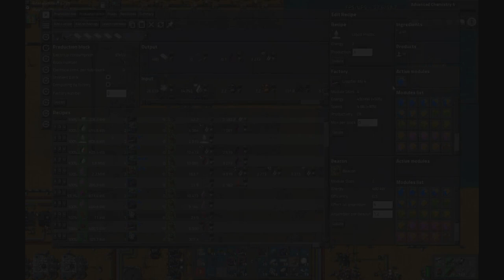Factorio Sea Block - EP 14 - Logic Boards, Modules II, Plastic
In this episode:
- Fixed the concrete setup
- Setup production of electronic logic boards
- Upgraded a ton of buildings
- Setup modules II
- Setup a new plastic project

Factorio Alpha 15
Sea Block mod pack (by Trainwreck) with additional mods:

Thinking of Starting up with SeaBlock?  This diagram might help you!

Thanks to the music producers who license their music for free use.
I could not have made this video without them.
Go support them by watching and liking their videos.
The links can help you follow any of the artists whose music you enjoy.

Also, I want to thank Nilaus for showcasing this mod.

Also, go check out Zistaeu's sea block series.

Ayebawl has a great Angel/Bob series, and I learned a lot about Angel/Bob from watching it.

The style was heavily inspired by ZNation FFS and Primitive Technology.